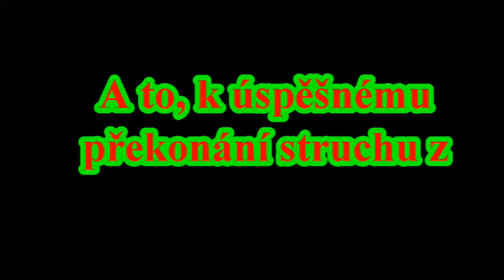Další obyčejný trénink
Jen jsme blbly a jestli chcete, tak se můžete přidat.